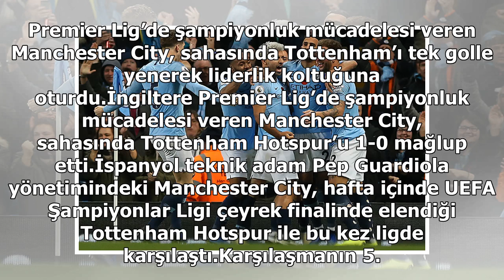Manchester City yeniden zirvede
Premier Lig’de şampiyonluk mücadelesi veren Manchester City, sahasında Tottenham’ı tek golle yenerek liderlik koltuğuna oturdu.İngiltere Premier Lig’de şampiyonluk mücadelesi veren Manchester City, sahasında Tottenham Hotspur’u 1-0 mağlup etti.İspanyol teknik adam Pep Guardiola yönetimindeki Manches...